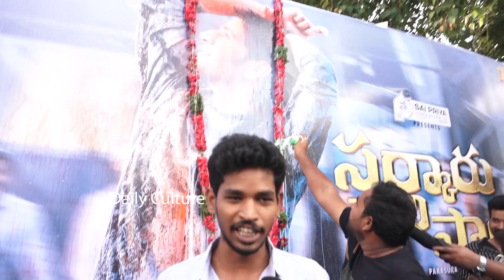Sarkaru Vaari Paata Pre Release Event Public Talk | Mahesh Babu | Daily Culture